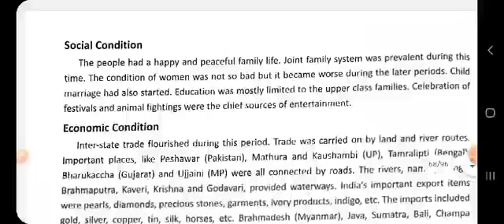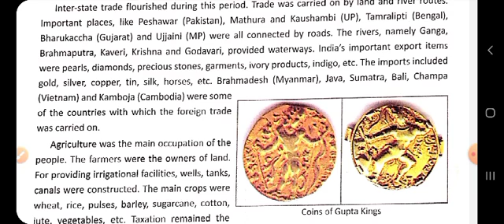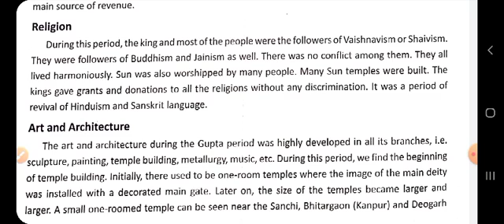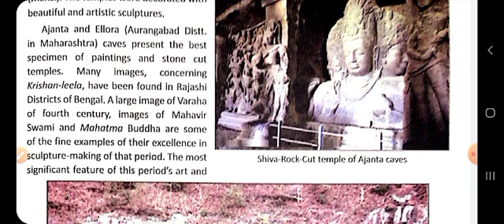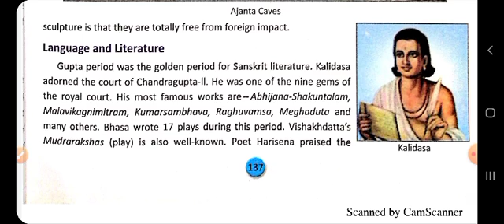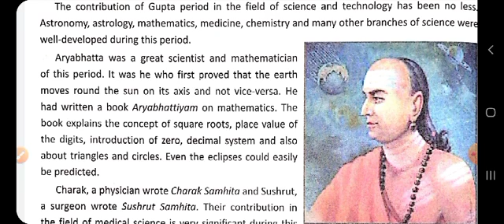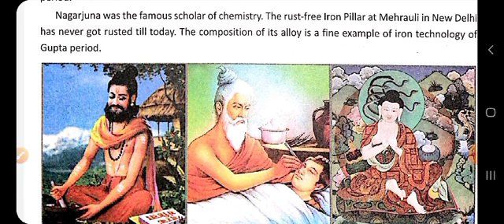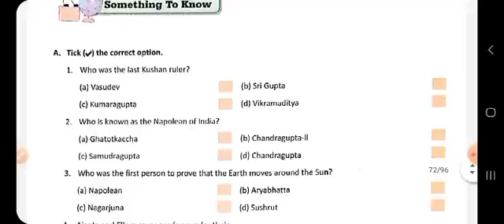Ch-16 The Gupta Empire |D.A.V Class-6| Full Explanation Part-2||ADARSH 999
This video is very helpful for D.A.V Class-6 students. In this video s.st is explained very easy way.All chapter 's question & answer is also uploaded. I hope this is helpful for students.